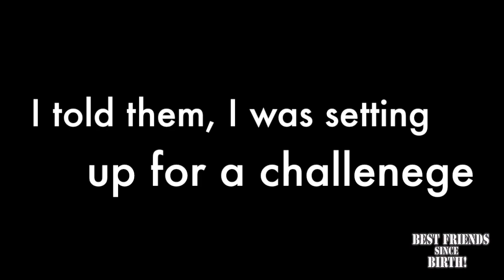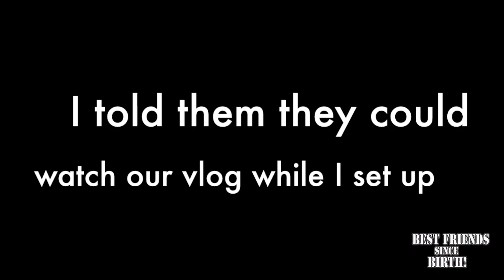End Of The World Prank On Siblings!!! Extreme Funny!!!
Tri-Weekly Vlogs, Pranks, Challenges, Story Time and much more; Coming every MON. WED. and FRI.